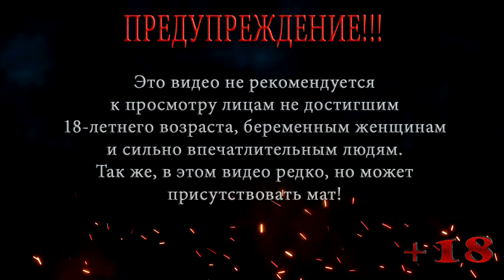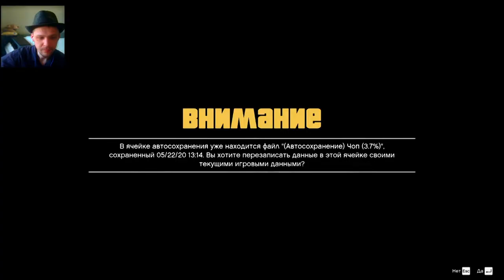МОЙ СЫНОК ПОПАЛ НА ДЕНЬГИ ПРИ ПОКУПКЕ АВТО ◀ GTA 5 ВИДЕО #3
МОЙ СЫНОК ПОПАЛ НА ДЕНЬГИ ПРИ ПОКУПКЕ АВТО ◀ GTA 5 ВИДЕО #3 Прохождение  GTA 5 (Grand Theft Auto V).

В этом видео по GTA 5 мы увидим как мой сынок, а точнее сынок Майкла попал на деньги при покупке авто и за этим авто приходит Франклин, он пробирается в дом Майкла и крадет то самое авто которое сынок Майкла взял в кредит у Симона, тут и происходит первое знакомство майкла и Франклина. После не большого замеса из за авто, Майкл предлагает Франклину выпить пива, но планы меняются когда сынок Майкла звонит по телефону и говорит что его похитили вместе с яхтой Майкла. Франклин и Майкл объединяются чтобы спасти сынка. или яхту.
Grand Theft Auto V для PC позволяет игрокам исследовать знаменитый мир Лос-Сантоса и округа Блэйн в разрешении до 4k и выше с частотой 60 кадров в секунду.
А еще Grand Theft Auto V для PC включает Grand Theft Auto Online с поддержкой 30 игроков и двух зрителей. В состав Grand Theft Auto Online для PC входят все ранее выпущенные улучшения игрового процесса и созданные Rockstar материалы, в том числе недавно вышедшее обновление «Ограбления» и режим «Противоборство», которые доступны с первого дня.
В PC-версии Grand Theft Auto V и Grand Theft Auto Online представлен режим от первого лица, позволяющий еще ближе рассмотреть невероятно достоверный мир Лос-Сантоса и округа Блэйн.
В Grand Theft Auto V для PC впервые появляется редактор Rockstar – набор мощных творческих инструментов для быстрой и удобной записи, монтажа и публикации видеороликов, снятых в Grand Theft Auto V и Grand Theft Auto Online. Доступный в редакторе Rockstar режим режиссера позволяет игрокам создавать свои сцены с участием известных персонажей из сюжетного режима, пешеходов и даже животных. Помимо развитой системы управления камерой, режимов монтажа, в том числе ускоренного и замедленного воспроизведения, и ряда фильтров камеры, игроки могут добавлять музыку из фонотеки радиостанций GTA V и динамически изменять интенсивность музыкального воспроизведения игры. Готовые видеоролики можно легко загрузить прямо из редактора Rockstar в YouTube или Rockstar Games Social Club.